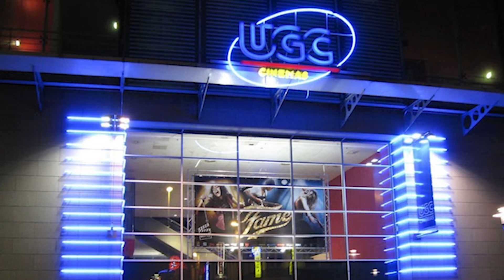10 Curiosidades B13 - ULTIMATO (2009) - Cinema Alex Michael #218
B13 ULTIMATO
Nome Original: Banlieue 13 - Ultimatum
Ano de Lançamento: 2009
Gênero: Ação
Diretor: Patrick Alessandrin
Duração: 1 hora e 41 minutos
Nota IMDB: 6,5/10
Orçamento: 13,6 Milhões de Dólares
Bilheteria: 14,1 Milhões de Dólares
Sinopse: Os vigilantes Damien e Leito tentam proteger os moradores de um empobrecido e violento distrito na periferia de Paris. Controlada por cinco chefes de gangues, a comunidade está em perigoso declínio, e a paz tem que ser restaurada.

1.
O filme foi objeto de polêmica quando o escritor e produtor Luc Besson acusou a rede de cinemas UGC na mídia francesa de boicotar o filme ao não exibi-lo nos cinemas dos subúrbios parisienses e, assim, tentar impedir que o público-alvo o assistisse. A UGC respondeu que achava que a distribuição do filme não era adequada e que, de qualquer forma, não cabia a Besson decidir quais cinemas deveriam ou não exibir o filme.

2.
O filme se passa em 2016, mas muitos dos envolvidos traduziram mal os detalhes do primeiro filme e acreditaram que o primeiro se passava em 2013. No primeiro filme, o roteiro de abertura diz que as questões sociais forçaram o governo a concordar em construir o muro ao redor do Distrito 13 em 2010, um take da parede nos créditos de abertura mostra "concluído em 2010". Depois ainda no primeiro filme diz “6 meses depois” e o filme começa, o que significa que B13 se passa em 2011 e B13: Ultimato pela lógica da história era para se passar em 2014, três anos após os acontecimentos do primeiro filme, mas por erro dos produtores o segundo filme se passa em 2016.

3.
Pierre Morel, diretor do primeiro B13 de 2004 fez uma pausa nas filmagens de Dupla Implacável para visitar o set em Paris de B13 Ultimato. A direção de B13 Ultimato ficou por conta de Patrick Alessandrin.

4.
David Belle não treinou para fazer suas cenas de parkour. A maioria das que se vê no filme são dele realizando a acrobacia pela primeira vez.

5.
Cyril Raffaelli e David Belle fizeram um excelente trabalho sem dublês no primeiro filme e no segundo filme não utilizaram dublês novamente. Além de estrelar o filme, Cyril Raffaelli também coreografou todas as sequências de luta.
Cada detalhe que você vê no filme teve o ponto de vista de Cyril Raffaelli aplicado.

6.
O que mais chama atenção nesse filme além da ação, com certeza é a personagem Tao, a atriz é lindissima e é interpretada por Élodie Yung é uma atriz francesa de origem cambojana, conhecida também por interpretar a personagem Elektra na série Demolidor, ela esteve em diversos outros trabalhos como G.I Joe Retaliação e também esteve no filme Deuses do Egito. Hoje ela tem 42 anos de idade.

7.
Embora ambientado em Paris, parte do filme foi gravado na Sérvia, as filmagens duraram 14 semanas.

8.
Com um orçamento de quase 14 milhões de dólares, para ser mais preciso 13 milhões e 600 mil dólares, faturou em bilheteria apenas 14 milhões e 100 mil dólares. Lançado em 18 de fevereiro de 2009.

9.
Cyrill Rafaelli além da franquia B13 trabalhou em outros filmes como, Duro de Matar 4.0 de Bruce Willis, Carga Explosiva do Jason Statham, trabalhou ao lado de ninguém menos que Jet Li em O Beijo do Dragão.

10.
David Belle é o único ator a estar nos 3 filmes da franquia B13, outros trabalhos dele foram Missão Babilônia de Vin Diesel, e Cidade Corrupta, produção da Netflix. Isso sem contar os filmes que ele coreografou os saltos e acrobacias, um exemplo é Principe da Pérsia.